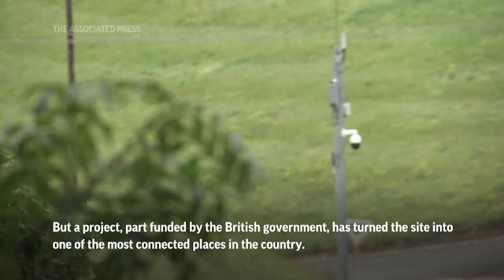5G cell service tested on high-speed racetrack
A high-tech 5G testbed, hidden away in the English countryside, is exploring the future of connected, self-driving vehicles. (Oct. 12)